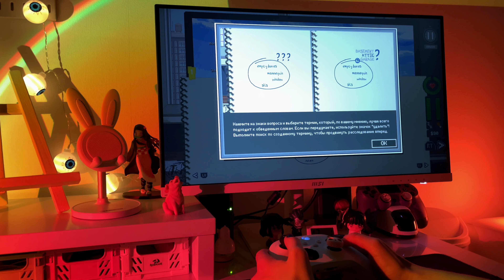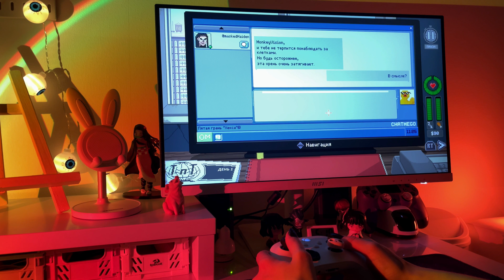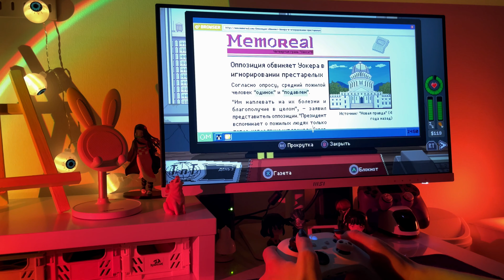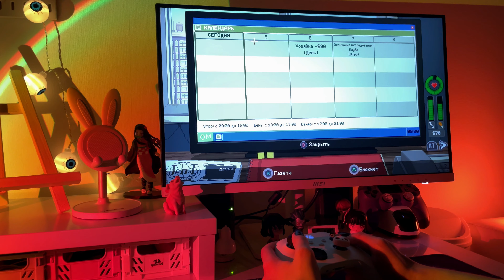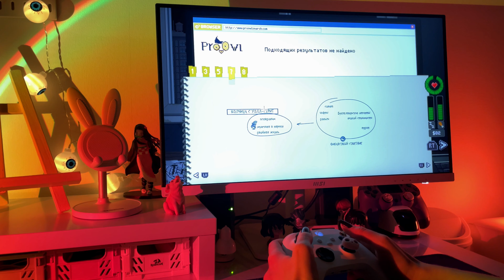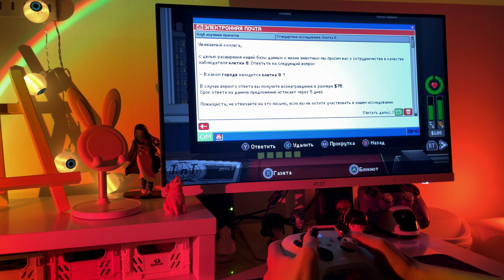♡ 1-5 days | playing Do Not Feed the Monkeys on xbox #1 | ~50 min of gameplay ambience ♥︎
~ playing *Do Not Feed the Monkeys* at the first time ~

☆ *Timecode* ☆
0:00 - start
1:56 - 1st day
11:41 - 2nd day
20:41 - 3rd day
31:54 - 4th day
43:01 - 5th day
55:27 - 6th day